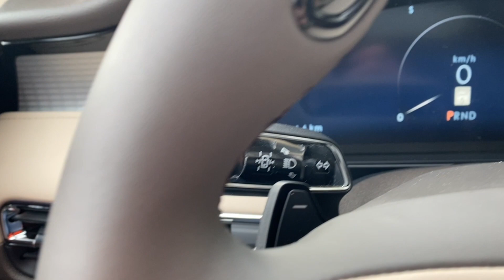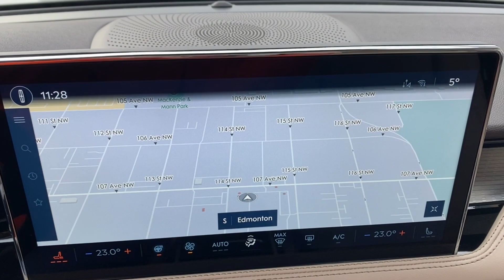2024 Lincoln Corsair Premiere | Pristine White Metallic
Stock: 4CA5096